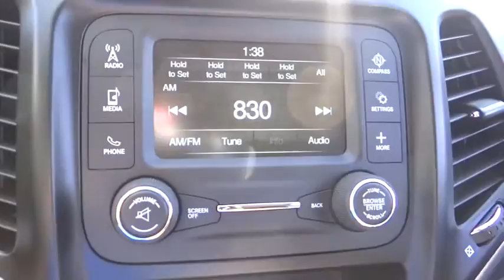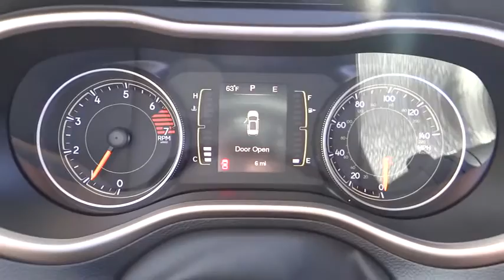2016 Jeep Cherokee Costa Mesa, Huntington Beach, Irvine, San Clemente, Anaheim, CA JR60362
2016 Jeep Cherokee